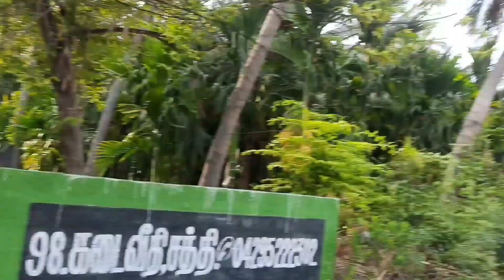எங்களது முல்லைப்பூ தோட்டத்தில்| # vlog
Thanks and keep supporting us.
- Mygrey_home